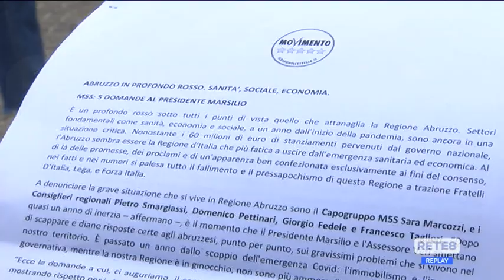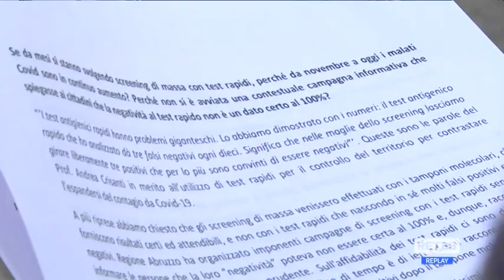Covid - M5S: “Abruzzo in profondo rosso”